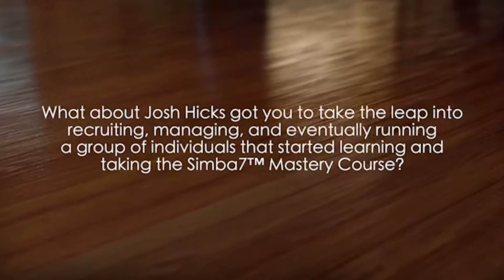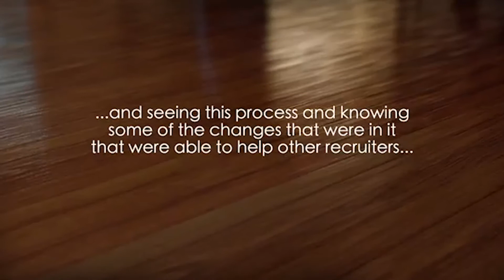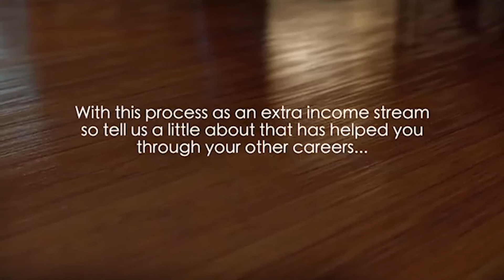John Castleberry Simba7 Testimonial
Get your copy of “How To Build An Amazing Career As A Truck Driver Recruiter,” 3-Part Energy Course, and Entrepreneur Success Assessment Chart in which is valued at more than $300 for the price of a movie for two.

Learn about the most Untold Opportunity that can be done anywhere in the world as long as you have internet and phone. Learn how Josh Hicks has trained 1000’s of students on making multiple 6-figure incomes in the sector of Logistics Brokered Placements business.